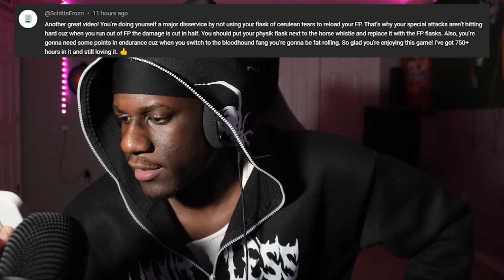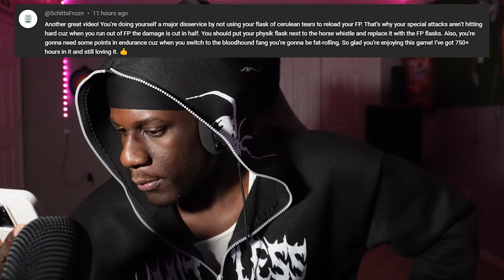RADAHN'S LEGACY IS PHENOMENAL | First Time Playing Elden Ring EP 10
Elden Ring Series - Episode 10: Starscourge Slayer
WE HIT THE DOUBLE DIGITS FAM, TY SO MUCH FOR THE SUPPORT YOUR LIKES AND COMMENTS AND JUST WATCHING MEANS THE WORLD TO ME 💖🥰

Timestamps
00:00 General Radahn Short Intro
00:45 Getting Ready to Upgrade/Test Out the Twinblade
04:29 Reconstructing Godrick's Great Rune
11:18 Interacting with the NPCs at the Roundtable Hold
16:39 Fighting Mad Tounge Alberich
19:14 Rodgiers Out of Commission
21:16 Meeting The Beast Clergyman Part 1
22:08 Talking to BigWhizzo's Baby Girl Melina
24:15 Meeting The Beast Clergyman Part 2
26:49 Raya Lucarian Tunnel
29:39 Crystalian Fight
31:23 General Radahn the Great Full Boss Intro
32:40 Starscourge Radahn Fight
44:10 Post Game Interviews
48:06 Final Thoughts on Radahn and the Battle
50:40 Outro

Follow Me & Stay in The Know! ▼